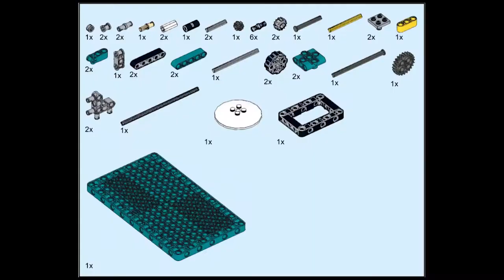【樂高組裝教學 EP3】飛天椅 Flying chair【LEGO MINDSTORMS Robot Inventor 51515】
End of this series,there will be videos of robots and robot competitions in the future.